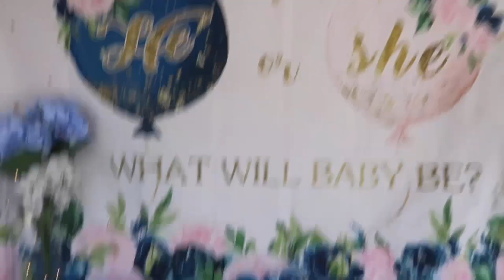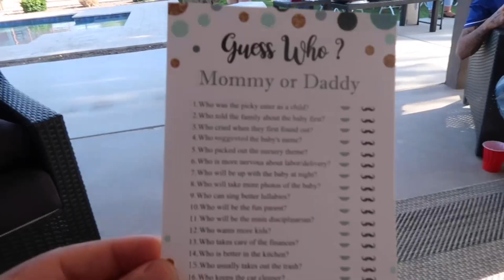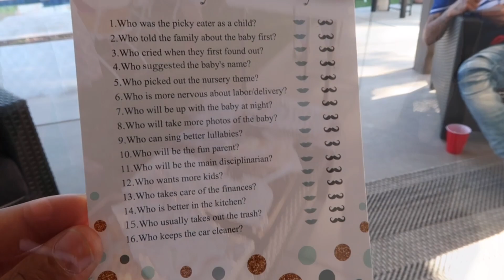OUR GENDER REVEAL .. ** Cute reaction**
Whats up guys! Welcome to the Jas & Kill Channel.

We are a couple that will bring you lots of excitement & good vibes. We love to make you guys laugh and will do GIVEAWAYS!